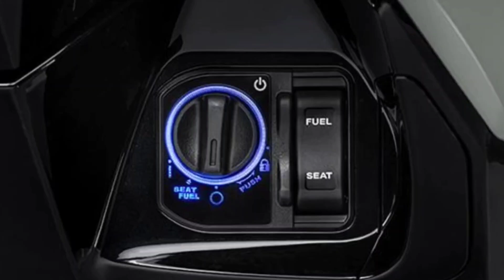All NEW Honda AIRBLADE 160, 2024